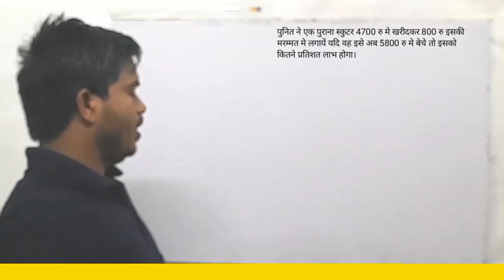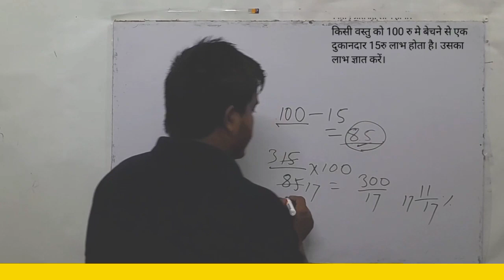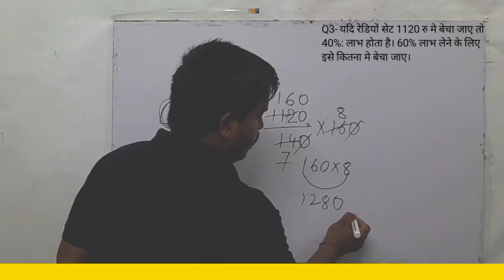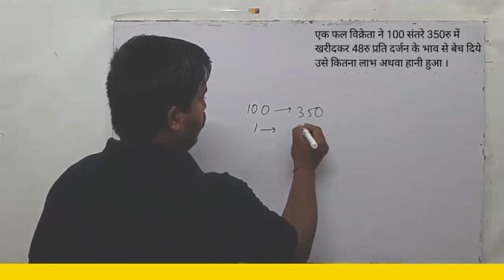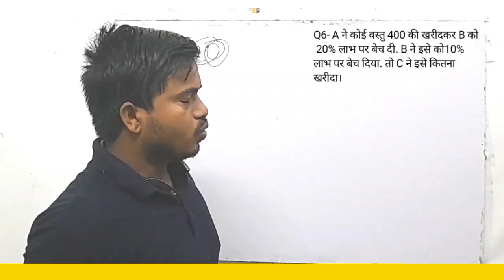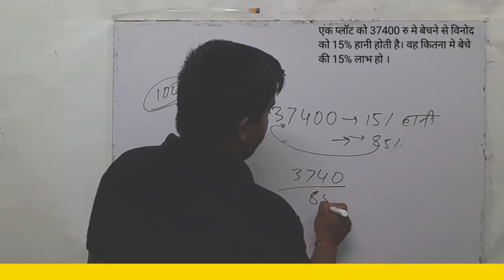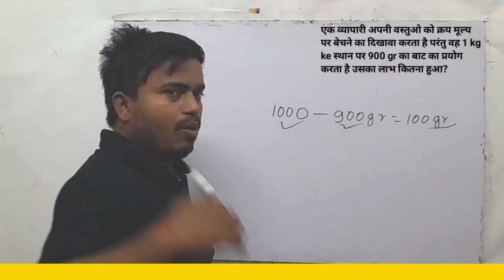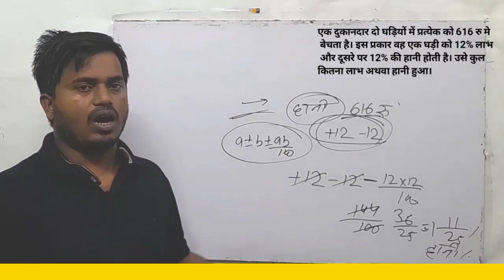Complete Profit and Loss (लाभ और हानि) || Rly Group D | Concept/Problems/Short Tricks || trick 2 gk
Profit & Loss (लाभ और हानि) ¦ Best Unique Trick ¦ Rly Group d/SSC/Bank  ¦ Math ¦

Complete Profit & Loss in one Video
Complete लाभ और हानि in one Video
profit and loss youth publication
previous year quesion